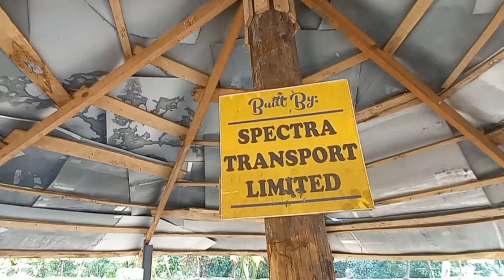Cast net fishing for shrimp & fish with lester in Carlibay.